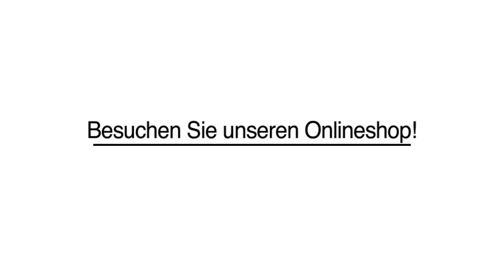Tierbedarf - Bochum TierweltPlus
TierweltPlus in Bochum ist Ihre erste Wahl, wenn Sie nach Tierbedarf oder Tiernahrung suchen. Für mehr Informationen erreichen Sie uns unter der Telefonnummer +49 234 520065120 . Besuchen Sie uns auch unter der oben genannten Webadresse!